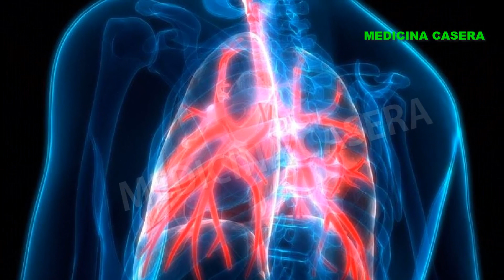Remedios caseros para la falta de aire en los pulmones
No poder respirar bien es un trastorno incómodo que puede obedecer a resfriados, alergia o gripe. Afortunadamente, existen remedios caseros que pueden aliviarte en casa y sin gastar en medicamentos. Si el malestar persiste o está acompañado de otros síntomas, debes consultar al médico